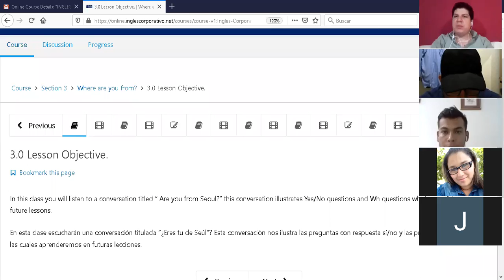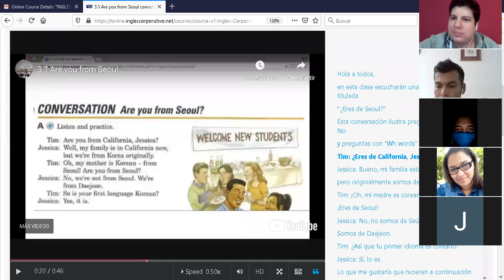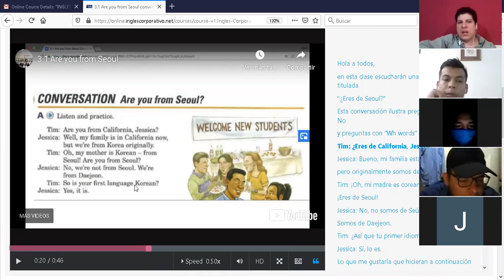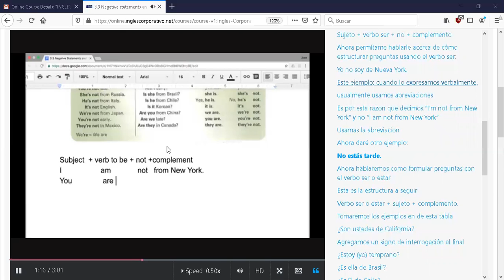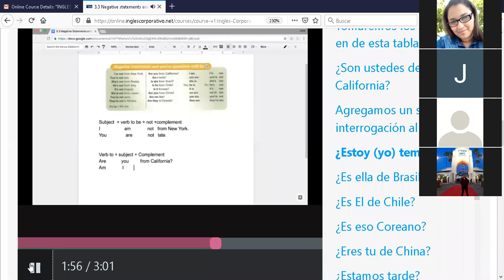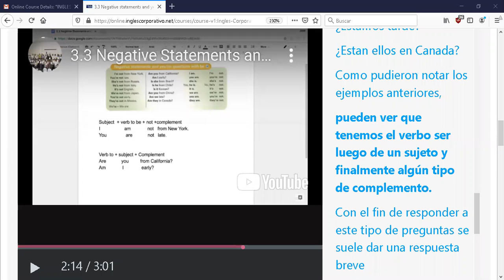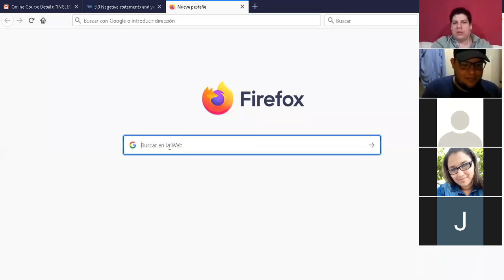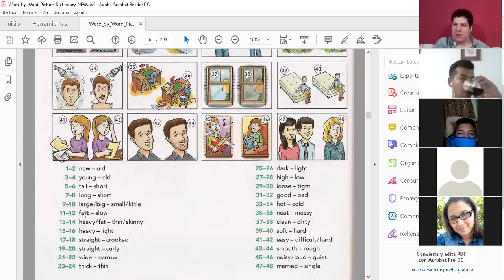Ingles Corporativo-P1-03-9-10-PM-03-19-20 Negative statements and Yes-No questions with be.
P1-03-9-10-PM-03-19-20 Negative statements and Yes-No questions with be.